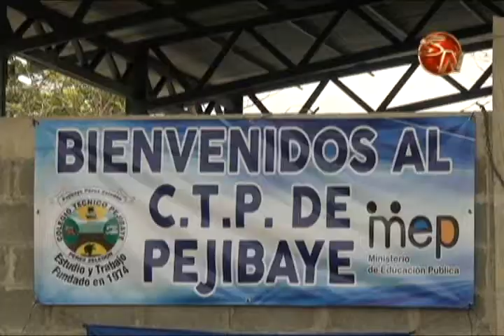Colegio rural fue el escenario del inicio de la Semana del Cooperativismo